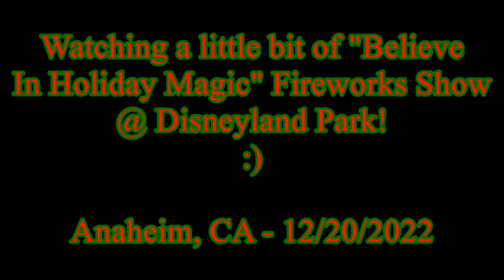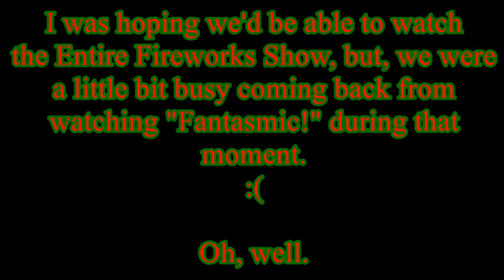My 2022 "C.T.A.T.D.R." Vacation - Watching the "B.I.H.M." Fireworks @ Disneyland Park - 12/20/2022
Hey, Everybody!  :)
Here's another video from my 2022 "Christmas Time at the Disneyland Resort" Vacation! In this video, you'll see Me, and my Family watching a little bit of the "Believe In Holiday Magic" Fireworks Show @ Disneyland Park (in Anaheim, CA)!
I was hoping we'd be able to watch the Entire Fireworks Show, but, we were a little bit busy coming back from watching "Fantasmic!" during that moment.

Oh, well.

DON'T FORGET TO HIT THE "THUMBS-UP" BUTTON, IF YOU ENJOYED THIS VIDEO!